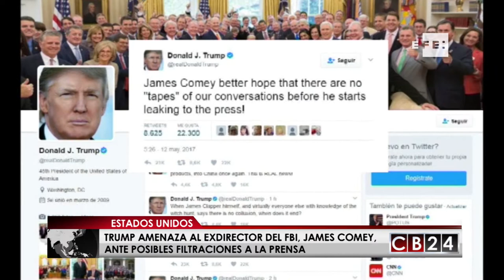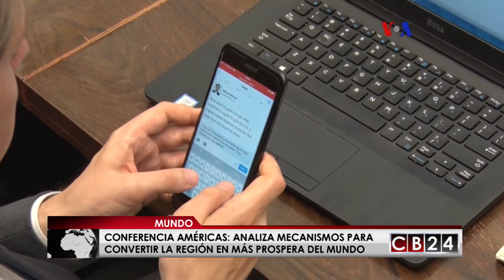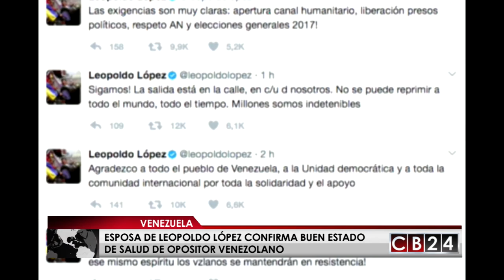Es Noticia Mundo: Resumen Informativo 13 de mayo del 2017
No se pierda Es Noticia Mundo, las informaciones internacionales más importantes que acontecieron esta semana.

Alejandro Ramírez repasará durante 30 minutos las noticias que captaron el interés global.